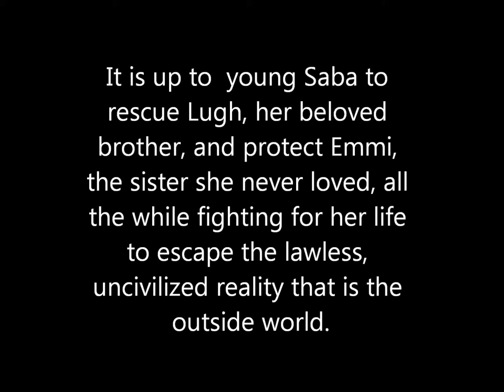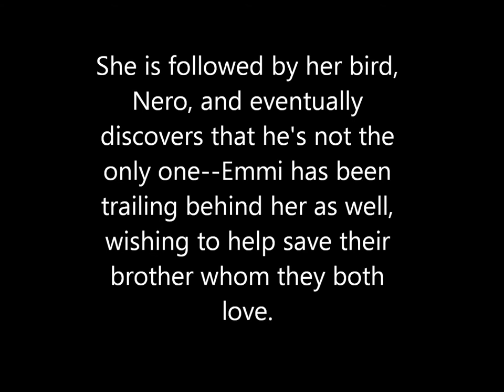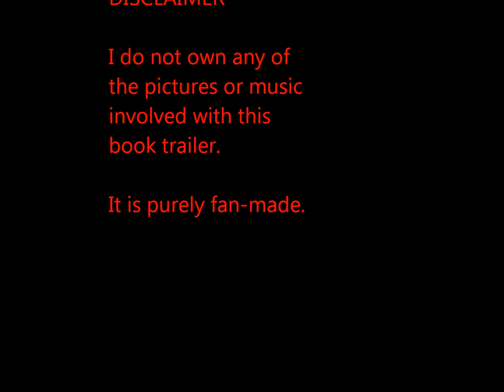Blood Red Road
Book Trailer for Moira Young's "Dust Lands: Blood Red Road." A dystopic, romantic thriller.
By: Stephani Damato
NO SPOILERS.